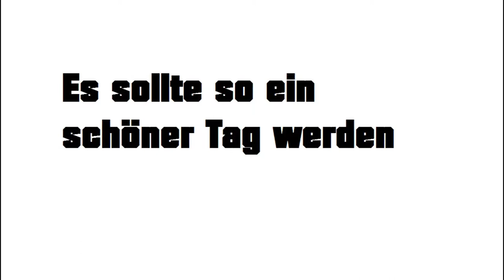Yin und Yang Filme - Official Trailer (2015) "Die dunkle Werkstatt"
Der Trailer zu "Die dunkle Werkstatt" ist da!
Ein neuer Horrorfilm von Yin und Yang Filme.

Hoffentlich noch in diesem Jahr erscheint ein weiterer Horrorfilm von uns.
Im Gegensatz zu "The Prison of Time" ist es kein Psycho-Horror.
Ihr dürft gespannt sein, was da auf euch zu kommt.
Außerdem bleibt ihr dann immer auf dem neuesten Stand und vielleicht findet ihr ja noch andere Filme bei uns, die euch gefallen.

Das Yin und Yang Filmteam
Yin, Yang und Peter F.